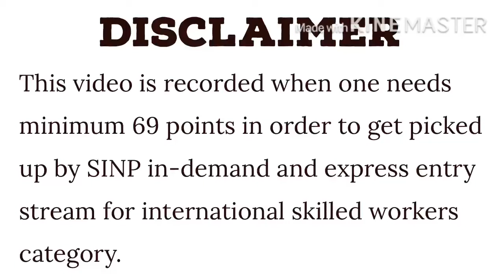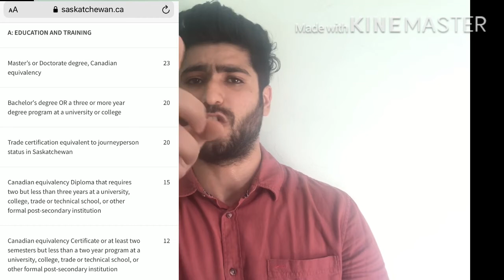Saskatchewan Immigrant Nominee Program(SINP)| Real math behind current situation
This video will help you to understand the level of competition that has been increased because of increase in number of applicants. Below is the link for excluded occupation list -